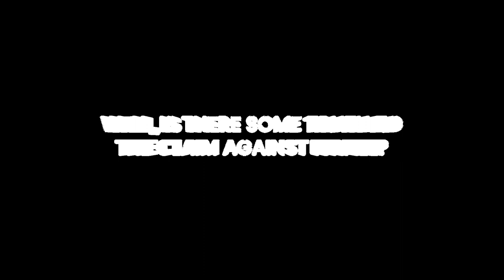Apartheid in Israel?